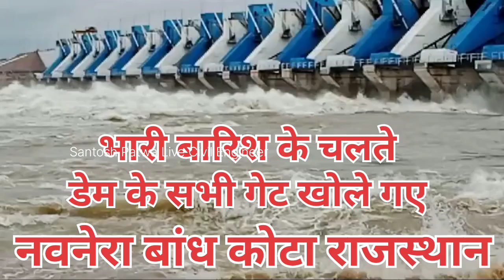भारी बारिश के कारण नवनेरा बांध राजस्थान के गेट खोले गए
Due to Heavy Rainfall Navnera Barrage Gate Opened Kota Rajasthan
Kota gate Opened Due to Heavy Rainfall
Navnera Barrage Construction bye DILIP BUILDCON LIMITED Bhopal
राजस्थान में अपनी तरह का पहला बांध 2 दिन में ही 82% भरा, पढ़ें नवनेरा बैराज का ताजा अपडेट और जानें स्टेट हाईवे क्यों किया बंद
There is a news related to the Nonera ebra dam of ERCP built on Kali Sindh from Etawah in Kota district. Where the Nonera dam is overflowing
राजस्थान के कोटा में ईआरसीपी परियोजना के तहत बने नवनेरा बांध की टेस्टिंग के पहले दो दिन में जमकर पानी आया है। बांध की भराव क्षमता और गेटों की जांच 12 सितंबर तक होनी है। पहले दो दिन में यानी रविवार और सोमवार तक भराव क्षमता का 82 प्रतिशत पानी भर चुका है।

डेढ़ दिन पानी को स्टोर रख कर होगी बैराज के गेटों की टेस्टिंग

226.65 मिलियन घन मीटर पानी बैराज में स्टोर करने की क्षमता है। यहां अब तक 186.5 मिलियन घन मीटर पानी आ चुका है। साथ ही अब बैराज का फुल टैंक लेवल 217 मीटर होने का इंतजार किया जा रहा है। इसके बाद एक से डेढ़ दिन पानी को स्टोर रखकर बैराज के गेट की टेस्टिंग के तहत एक-एक गेट से पानी डिस्चार्ज किया जाएगा। बैराज के सभी 27 गेट की टेस्टिंग हो सके।
कोटा : राजस्थान के कोटा में नवनेरा बैराज (नोनेरा-ऐबरा बांध) की टेस्टिंग के दौरान बड़ी खबर सामने आई है। यह बांध ईआरसीपी परियोजना (ERCP) का हिस्सा है और इसका निर्माण कार्य हाल ही में पूरा हुआ है। 8 से 12 सितंबर तक चलने वाली इस टेस्टिंग के दौरान बांध के सभी 27 गेट बंद रखे गए हैं, जिससे कालीसिंध नदी का पानी बांध में इकट्ठा हो सकेगा। इससे बांध की भराव क्षमता और गेटों की कार्यक्षमता की जांच की जा रही है।
कोटा जिले में ईआरसीपी प्रोजेक्ट के अंतर्गत कालीसिंध नदी पर बने नवनेरा बैराज में पानी रोका जा रहा है। बैराज बनने के बाद यह पहला मौका है जब बैराज की अपस्ट्रीम में पानी को स्टोर किया जा रहा है। जल संसाधन विभाग के अधीक्षण अभियंता आरके जैमिनी के मुताबिक 8 सितंबर से बैराज में पानी रोकने का क्रम शुरू हुआ था। सोमवार को 215.30 मीटर लेवल तक जल भराव बैराज में हो चुका है। भराव क्षमता का 82% पानी बैराज में रोका जा चुका है।

226.65 मिलियन घन मीटर पानी बैराज में स्टोर करने की क्षमता है। यहां अब तक 186.5 मिलियन घन मीटर पानी आ चुका है। साथ ही अब बैराज का फुल टैंक लेवल 217 मीटर होने का इंतजार किया जा रहा है। इसके बाद एक से डेढ़ दिन पानी को स्टोर रखकर बैराज के गेट की टेस्टिंग के तहत एक-एक गेट से पानी डिस्चार्ज किया जाएगा। बैराज के सभी 27 गेट की टेस्टिंग हो सके।
Santosh Patwa is a civil engineer and a popular YouTube personality known for his educational and informative content on civil engineering topics. He has gained a significant following online for his clear explanations, practical examples, and engaging teaching style.

Santosh Patwa's content covers a wide range of topics, including:

1. Structural analysis and design
2. Surveying and mapping
3. Construction management and materials
4. Building codes and regulations
5. Career guidance and industry insights

He is particularly popular among:

1. Civil engineering students seeking supplementary learning resources
2. Professionals looking for refresher courses or continuing education
3. Individuals interested in learning about civil engineering concepts

Santosh Patwa's YouTube channel and social media presence have made him a respected figure in the civil engineering community, and his content has helped many learners worldwide.